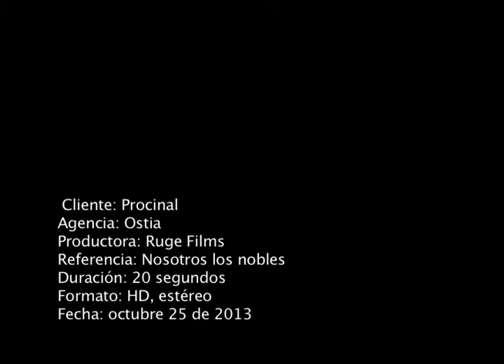Nosotros Los Nobles - Trailer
Trailer para la película "Nosotros Los Nobles".
Productora: Ruge Films.
Locución: Mistercaves.
2013